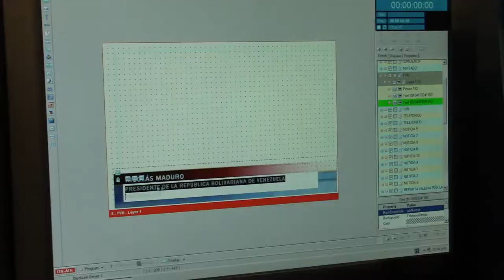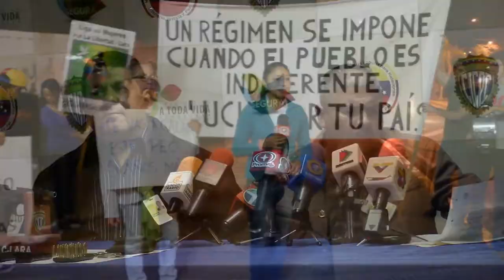Práctica Profesional de TV 📺 clip 3 I 3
3er clip de video realizado para la asignatura: Práctica Profesional de TV, Universidad Católica Cecilio Acosta (UNICA). Tutora: Lic. Evelyn Villalobos. CSM1 2014.